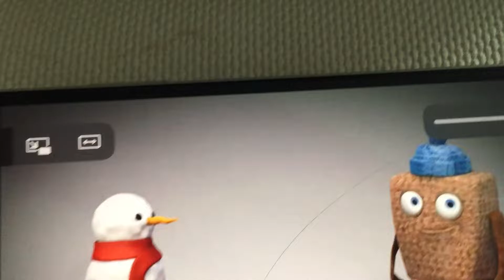Categorie 7 eeuw ieuw woord